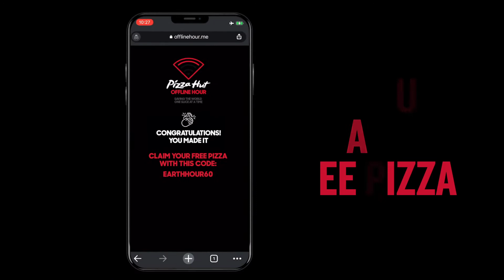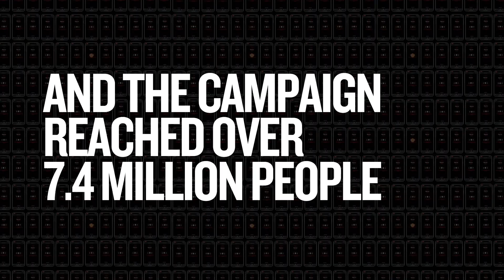Pizza Hut and Earth Hour Case Study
The world loves pizza and Pizza Hut, possibly the world's greatest pizza, wanted to show some love right back. So during Earth Hour, we wanted to participate in a way beyond just switching off the lights because it's kind of hard to eat pizza in the dark.

In the US alone, the networks and data centers that power your social media, messaging services and video streaming consume 8 billion kWh, more than household lighting. So instead of turning off the lights, we encouraged people to go offline. We created a website that only works without WiFi or data and little bit of internet sorcery. It asked people to disconnect from the internet for an entire hour to get free pizza and, in turn, save up to 12% more energy than switching off the lights